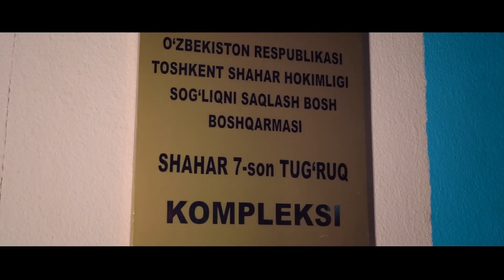Гаи ходимини бегоналардек эмас, ўз яқинингиздек билинг. Сиз кутмаган яхшиликларни улар қилиши мумкин